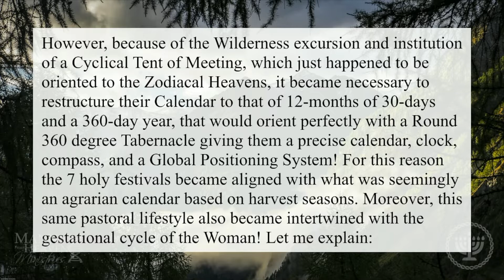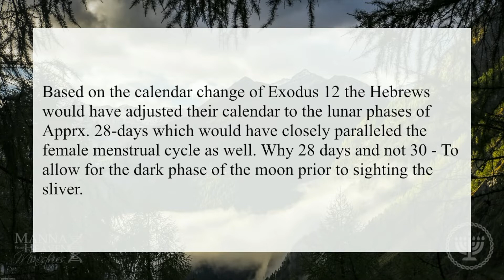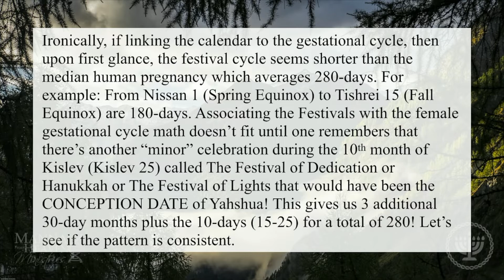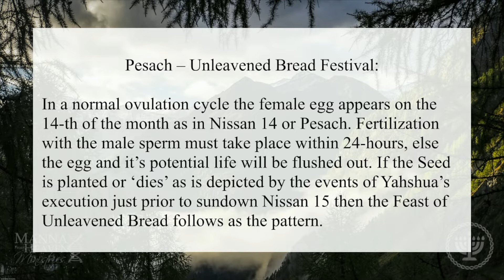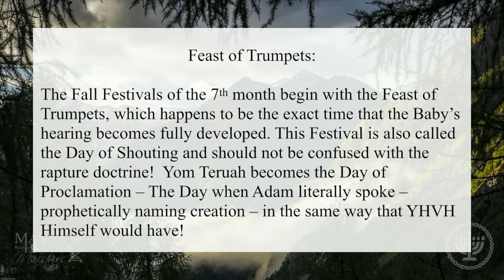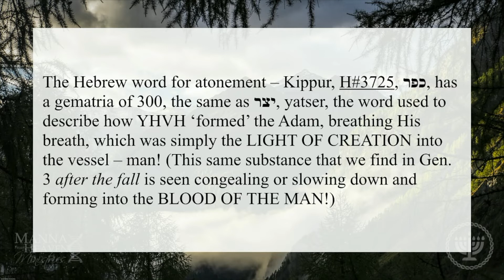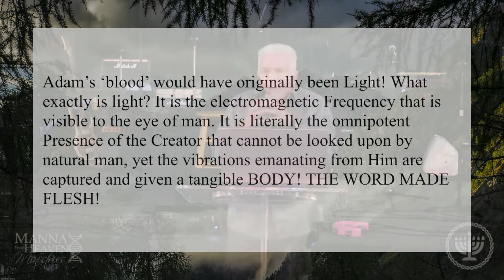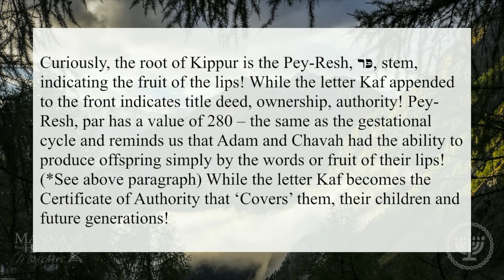Remnant Manna TV Episode 51 || Now Network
Tune in to Episode 51 of Remnant Manna TV on the Now Network featuring Pastor David Mathews!  This episode is an excerpt from his teaching on Sukkot (2021)!